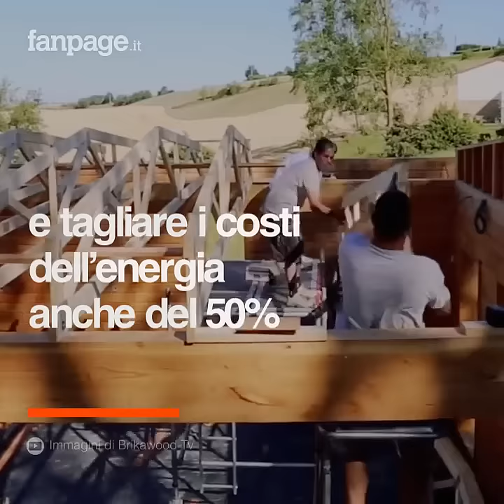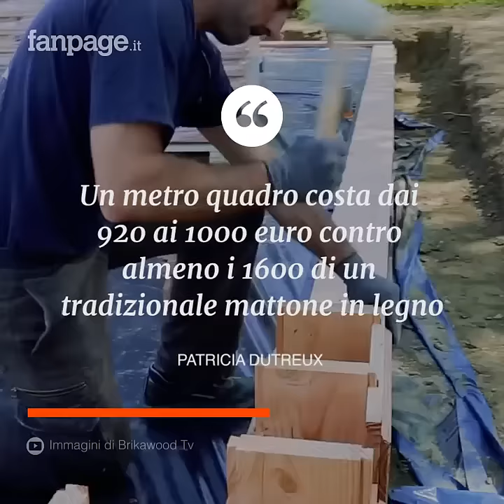Solo 48 ore per costruire questa casa. Il segreto? Mattoni di legno che si incastrano come i LEGO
Non servono chiodi, viti o colla per costruire questa casa da zero, in sole 48 ore. Tutto grazie ai Brikawood, mattoni di legno ad incastro, facili da assemblare e da smontare, come un gioco per bambini. Si tratta di una vera rivoluzione per le costruzioni: ciascun mattone è costituito da quattro elementi di legno (due flange laterali e due distanziali trasversali) e può essere assemblato proprio come se si trattasse di una costruzione LEGO. Il risultato è una perfetta abitazione passiva, antisismica e a basso consumo, con una tenuta d'aria efficiente e il controllo della ventilazione.